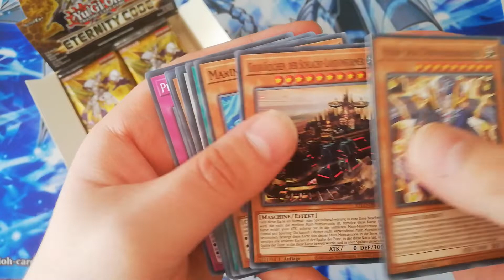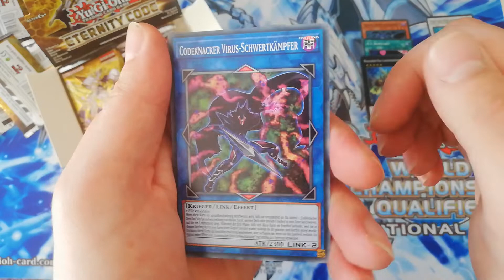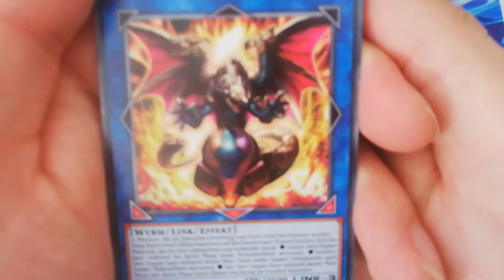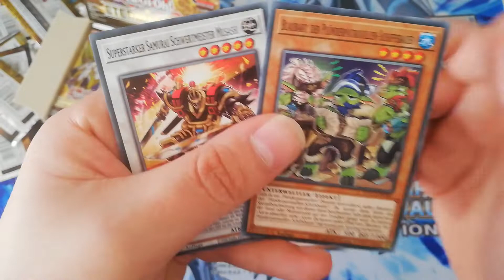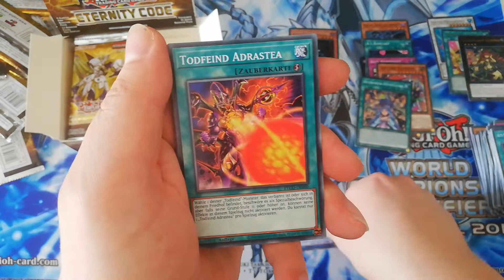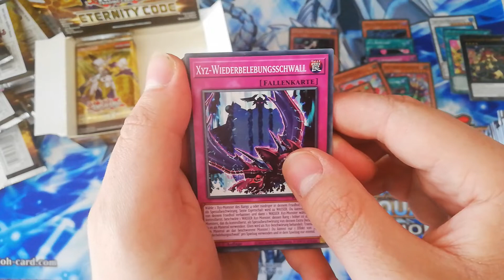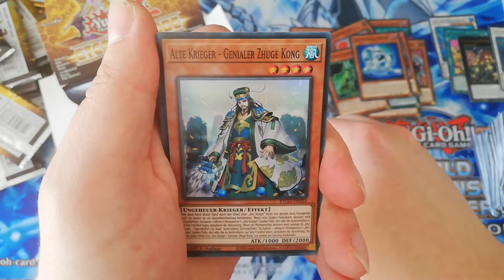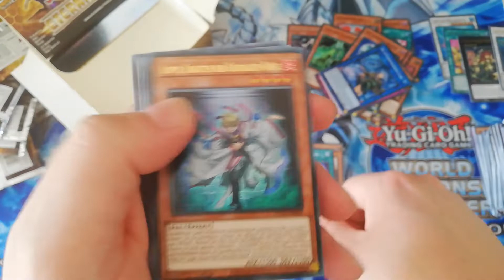Yu-Gi-Oh! NEW ETERNITY CODE DISPLAY OPENING *HOT NEW*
We are Open for you 1 Display of a New Yugioh Set Eternity Code.